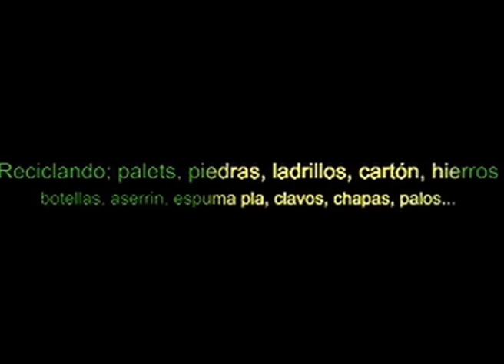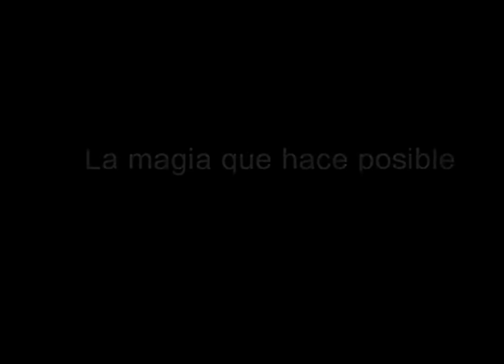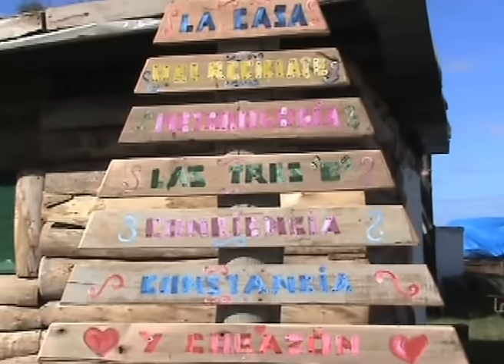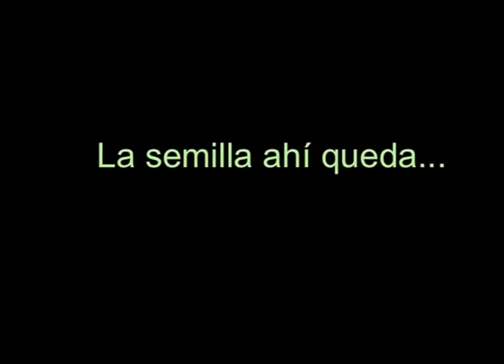Casa palets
Proceso de auto-bioconstrucciòn de casa con palets y otros materiales reciclados. Construida por una sola persona en tres meses (incluidos muebles, humedal, electricidad y fontaneria) por un costo de 20.000 pesos uruguayos, unos 700 Euros, Esta  cuenta con techo verde, baño seco y calentador de agua solar.
Se construyo pensando en los objetivos siguientes; que fuera autosustentable, utilizar materiales reciclados, ecològica, bioclimàtica, econòmica y construida en poco tiempo.